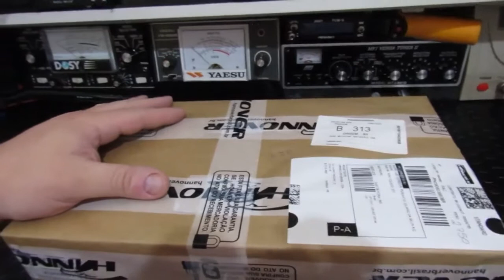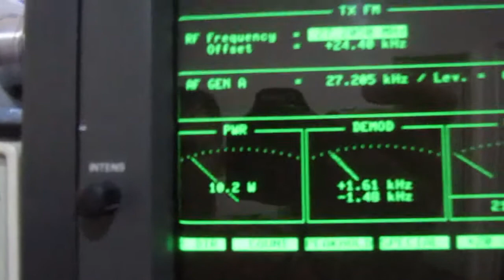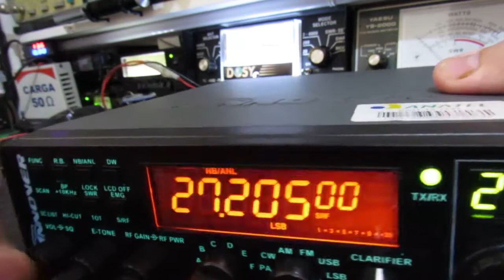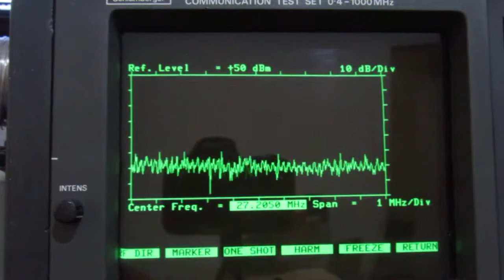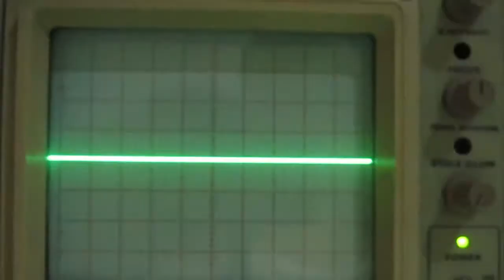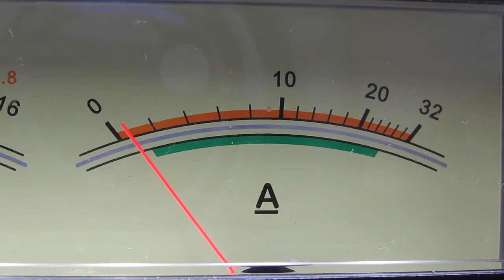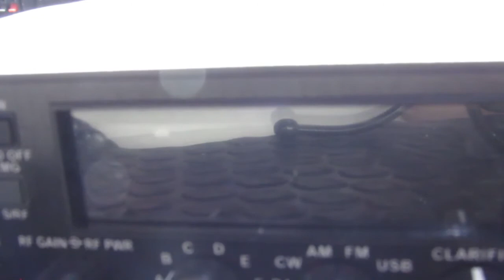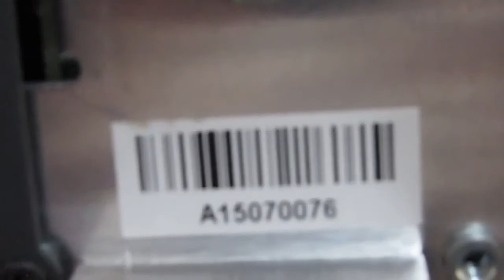PXJF - φ - POWERMOD + TOPGUN MODULATOR do Manoel Velasquez - Colônia do Sacramento - URUGUAI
Técnico em Eletrônica Industrial desde 1996;
Bacharel em Filosofia desde 12/12/2015;
Licenciado em Filosofia desde 10/12/2016;
Engenharia Eletrônica "e" de Telecomunicações a ser concluída em 12/12/2018.